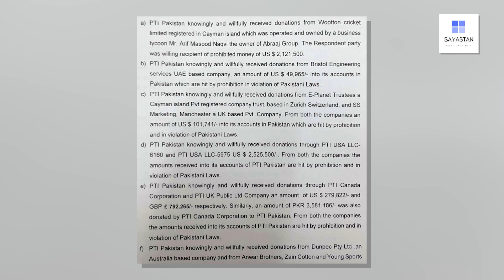Imran Khan ka naam ECL mein | Nawaz Sharif nay mazeed sakht saza daina ka mutaliba kar dia !